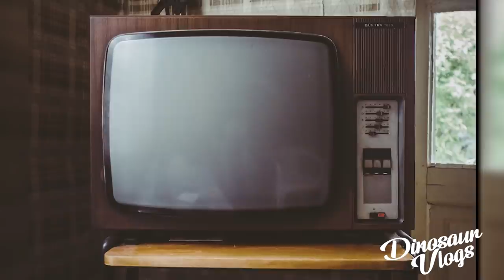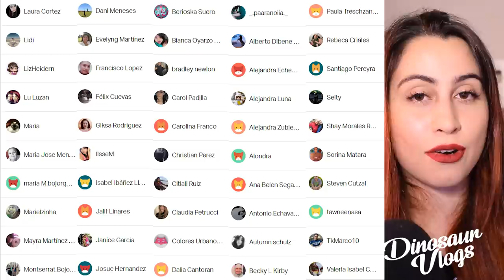TODO sobre el CASO de Sherri R.